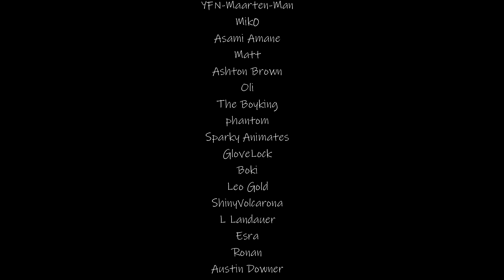Apart But Not Alone [M4F] [Long Distance Relationship] [Missing You] [Falling Asleep Together]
It's a good thing we live in a day and age where we can communicate with one another at basically any place in the world... but that doesn't mean we don't get lonely from time to time... anyway, are you ready to go to bed?